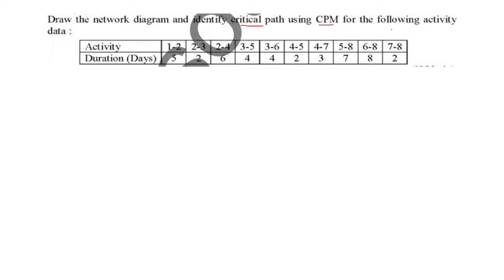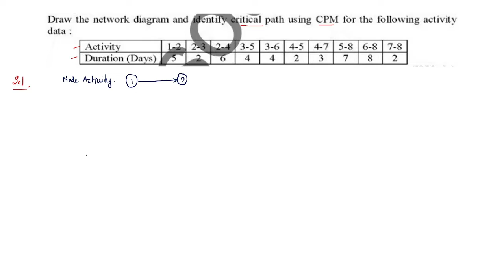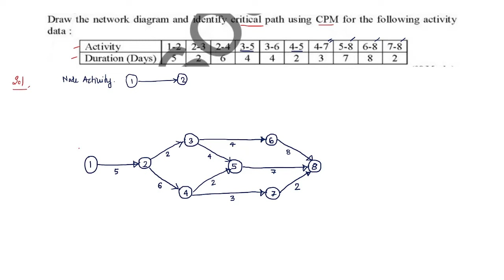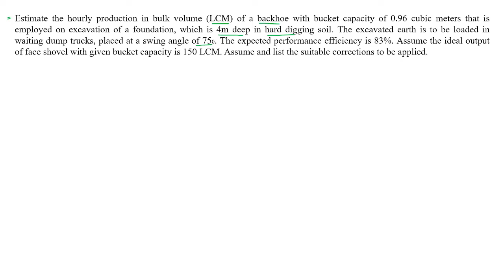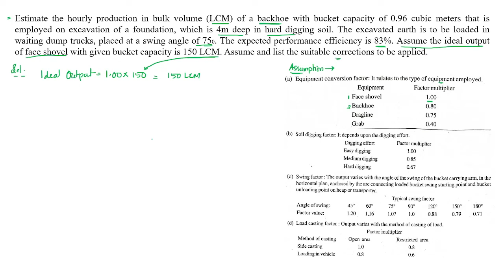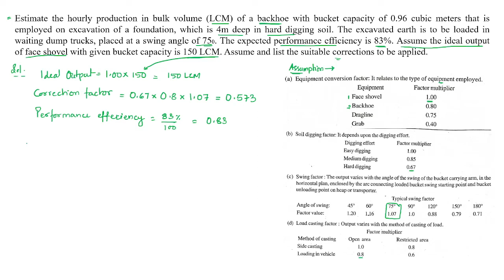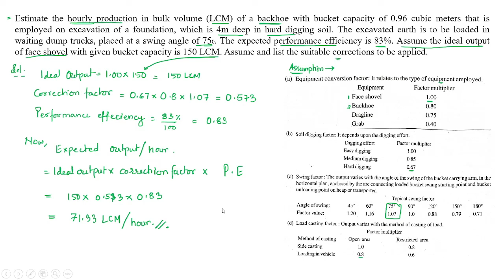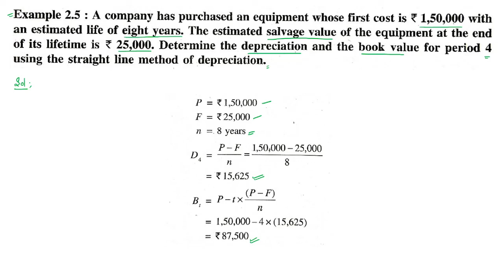Numerical 2, 3, 4 CME || CPM || PERT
Ravi Tilaganji
Ravi Sir
Civil Engineering Online
Structural Engineer

Strength of Materials 18CV32

Prefabricated Structures 17CV752

🎵 My mic
🎮 My laptop
🧑‍💻My Tablet